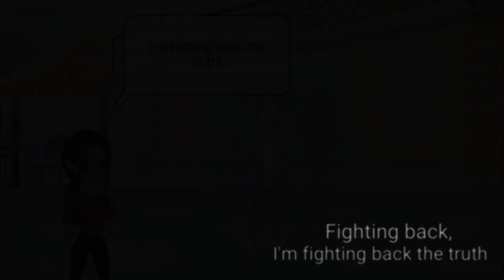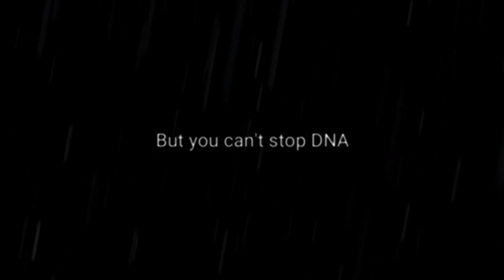♥DNA - Msp Version ♥